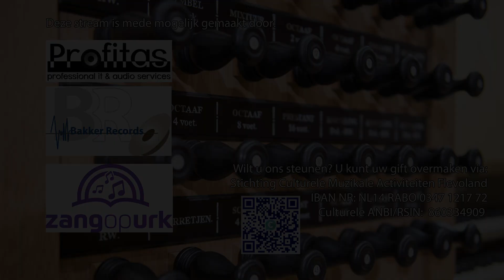Jaap Kramer - Heer ik hoor van rijke zegen (Klaas Jan Mulder)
Door de Corona regelgeving is het helaas nog niet mogelijk concerten te organiseren zoals wij dat gewend zijn. Daarom dat u tijdens onze concerten regelmatig een oproep ziet om te doneren. Hierdoor kunnen wij concerten blijven organiseren. Op deze manier willen wij onze musici ondersteunen in deze lastige periode.
Diverse nummers welke gespeeld worden tijdens  deze concerten plaatsen wij ook los op ons Youtube kanaal. Wij wensen u veel luisterplezier toe.

Opnamedatum: 8 augustus 2020
Orgelbespeling
Sint-Maartenskerk, Zaltbommel
Het Wolfferts-Heijneman-orgel
Organist: Jaap Kramer
Registrant: Auke Kapitein

Als stichting willen we graag muzikanten uitnodigen om op het prachtige Boogaard orgel te komen spelen. Dit kunnen wij alleen voortzetten met uw hulp.

Due to the Corona regulations, it is unfortunately not yet possible to organize concerts as we are used to. That is why you regularly see a call to donate during our concerts. This allows us to continue to organize concerts. In this way we want to support our musicians in this difficult period.
We also place various songs that are played during these concerts separately on our Youtube channel. We wish you a lot of listening pleasure.

Recording video
Sint-Maartenskerk, Zaltbommel (The Netherlands)
Het Wolfferts-Heijneman-organ
Organplayer: Jaap Kramer
Assistant: Auke Kapitein

As a foundation, we would like to invite musicians to come and play the beautiful Boogaard organ. We can only continue this with your help.